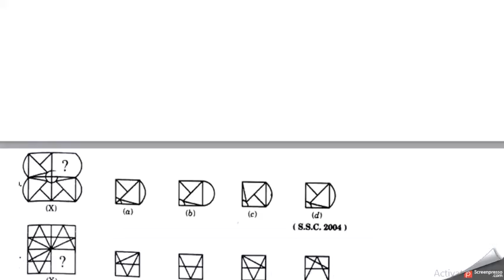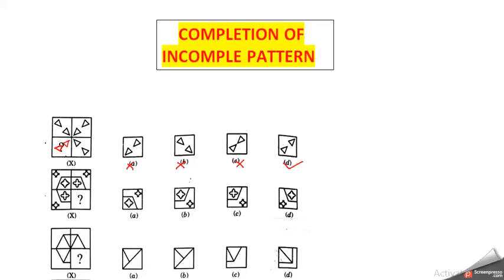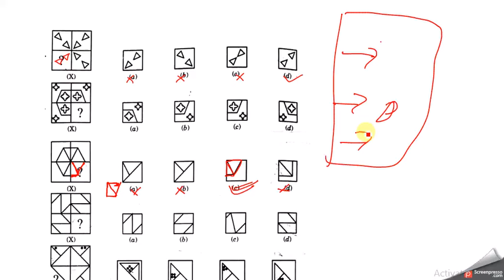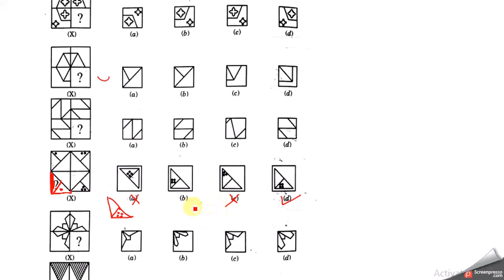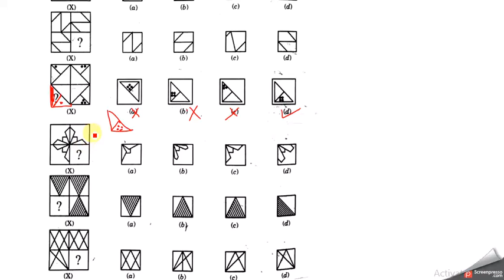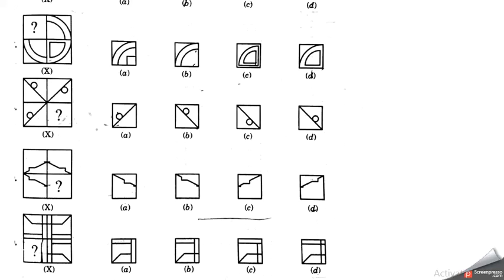AFCAT 2 2018 COMPLETETION OF INCOMPLETE FIGURES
Kindlybvisit our Store to get Complete material .

IN THIS VIDEO I HAVE EXPLAINED ABOUT INCOMPLETE FIGURES